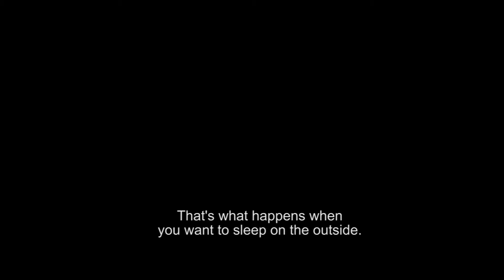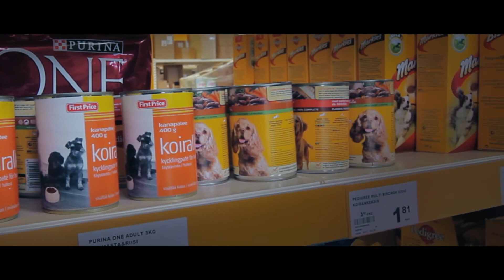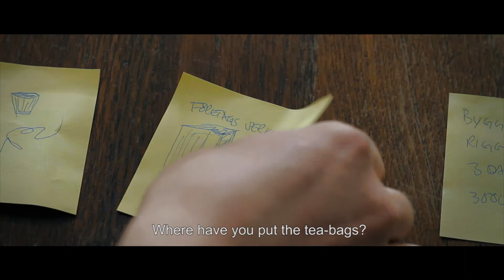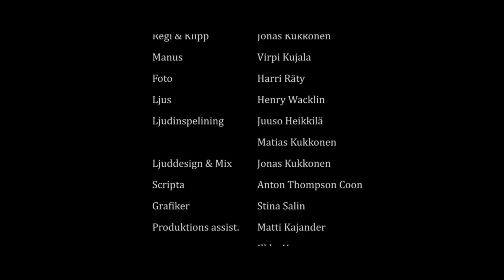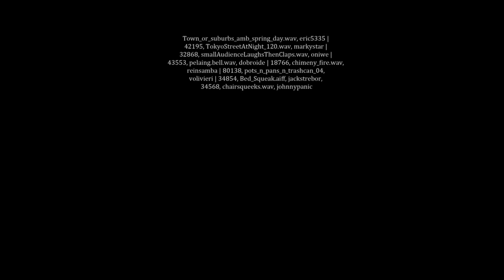Regissören / The Director - a short film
Regi, klipp, ljuddesign: Jonas Kukkonen
Manus: Virpi Kujala
Foto: Harri Räty